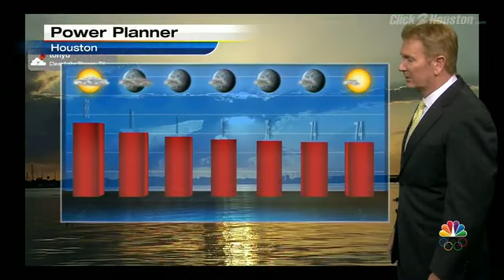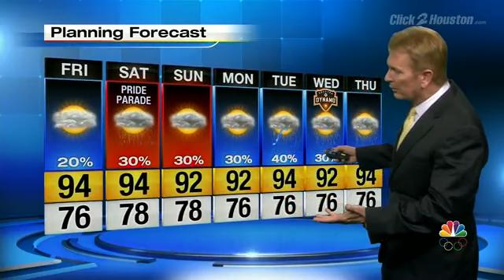Hot and Humid so Be Careful